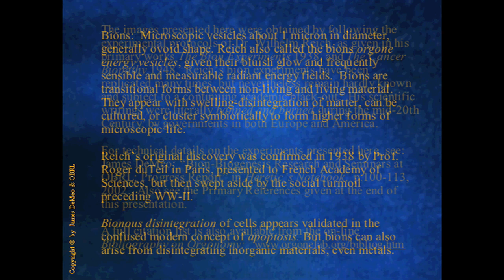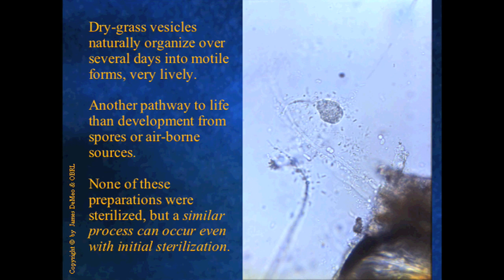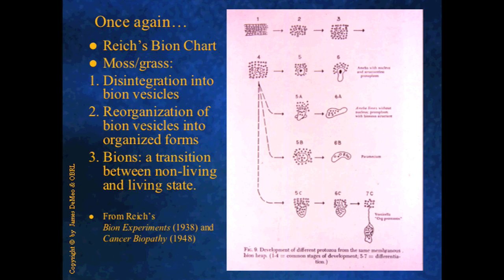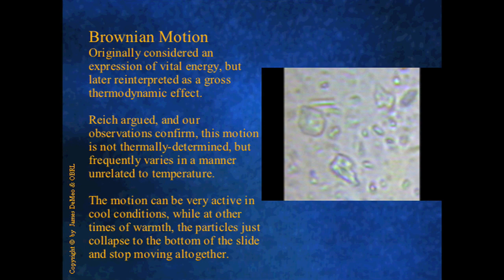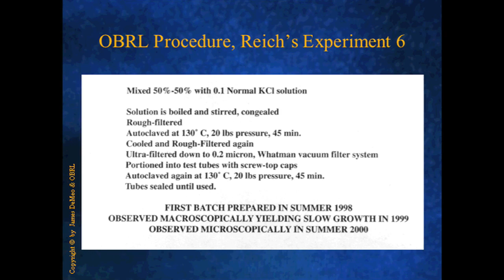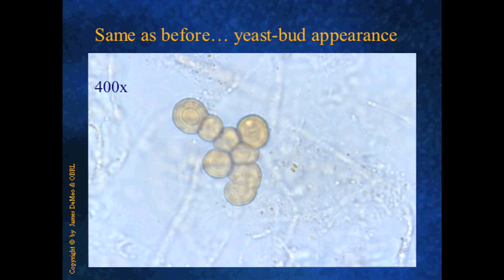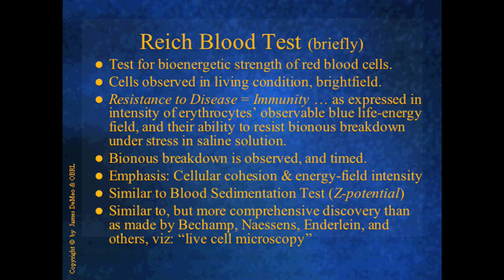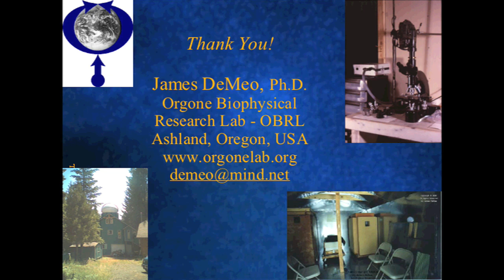WILHELM REICH'S BION-BIOGENESIS DISCOVERIES - EXPERIMENTAL VERIFICATION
In the 1930s, Dr. Wilhelm Reich made reports in published books and research journals, and to the French Academy of Science, on the discovery of a microscopical vesicle of around 1 micron, which appeared as a transitional form between living and non-living substance. Called the Bion, this vesicle could be derived in abundance as a break-down product from the incandescent heating and freeze/thaw disintegration of inorganic materials such as iron dust, charcoal, clay, or ground up rock powder or beach sand, as well as from deteriorating living tissues. Bions, he observed, were charged with a specific life-energetic radiation of blue color, possessed living properties, could be cultured, and also could re-organize into clumps out of which larger and more complex micro-organisms such as ameba or protozoans would arise. He argued this was an additional process in nature whereby new living microbes could arise from non-living or previously alive matter, aside from the known pathways of dormant spores or direct cell replication. Degeneration and rotting of dying plant or animal tissues, where the life-energetic cohesive charge had been lost, or the deterioration of inorganic matter in water, would give rise to bion formation, after which the chemistry and environment of the solutions would determine how far the life-process would go. Reich argued a similar bionous decay process was at work in the human body to give rise to certain microbes, including cancer cells, which resembled protozoans in many ways.  The human bio-energy, or orgone energy as he called it, played a fundamental role in the cohesion of tissues and cells.  This is not "spontaneous generation" but a specific developmental process with similarities to the works of Bechamp, Bastian and other nearly-forgotten pioneers in biology.  Reich's work on bionous disintegration anticipated such modern findings as the phenomenon of apoptosis, and new observations on unexpected abundant life in deep-sea hydrothermal vents or boiling hot springs, or life-like forms in incandescent-heated meteorites or deep within the Earth's crustal rock.  Reich's bion vesicles thereby have many similarities to modern archaea or extremophiles, and his work suggests to the field of exobiology, that wherever liquid water exists in the cosmos, abundant microbial life should be found.  As one of the earliest natural scientists to engage in open research on the Origins Of Life question, a regrettable ridicule and attack followed his work across Europe and into America. In spite of many replications of his experiments on the bions by a small group of credible scientists, professors and physicians world-wide, a great ignorance and hostility about his work still persists within the mainstream community.

This video was produced in hopes to stimulate more openness, particularly among younger students of biology and medicine.  It documents one such replication study, undertaken by Dr. James DeMeo, Director of the Orgone Biophysical Research Lab, and presented as a PowerPoint lecture in 2000 to the Second International Symposium on Pleomorphic Microbes in Health and Disease.  A reference list to books and articles are provided in the video, but similar information can be obtained from the weblinks to follow.

The presentation is difficult to fully appreciate in the small format of YouTube, and much of the fine detail (and some of the blue energy-field color around red blood cells) is lost, but this is only an introduction to a complex subject, and it is suggested to view at "double size" to optimize the microphoto images over the text, which remains readable.

To learn more about James DeMeo's research, buy his books via Amazon.com (do a browser search on his name) or go here:

Please consider supporting Dr. DeMeo's research through a tax-deductible donation to the non-profit Orgone Biophysical Research Laboratory.